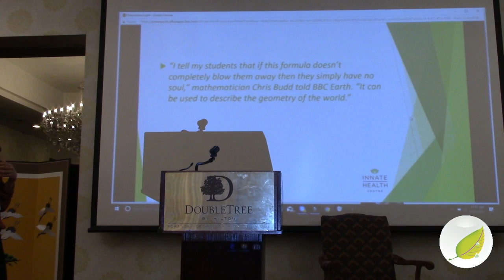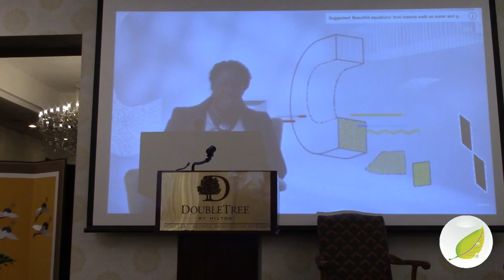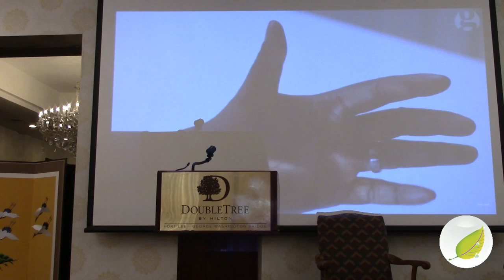2017 (NOV) Innate Health Conference - Terry Rubenstein Day 1